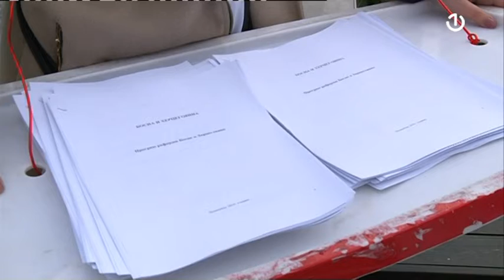Banjaluka: Opozicija dijelila građanima Program reformi BiH